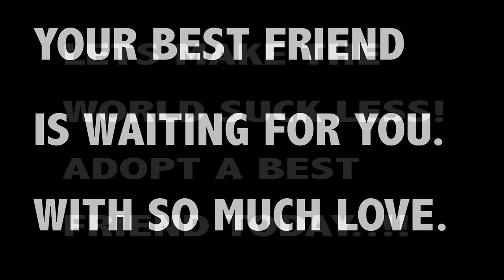MAKE YOU FEEL MY LOVE - By Greg Jackson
We all get let down by close friends sometimes but there is a friend that will never let you down, that will be loyal no matter what happens in your life...Go and get that friend today. Adopt, Rescue, Save that friend and you will always have that unconditional Love...I promise.